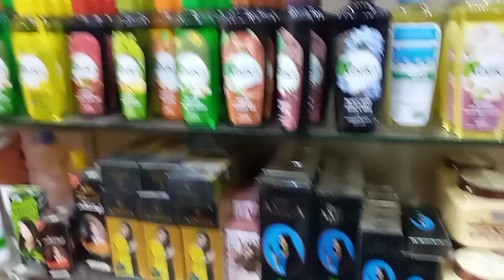wall clock Hamari Tut gai😲 Tariq road se light dress👍👍saira family vlog,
Pakistani mom